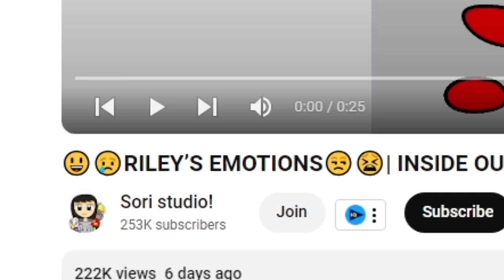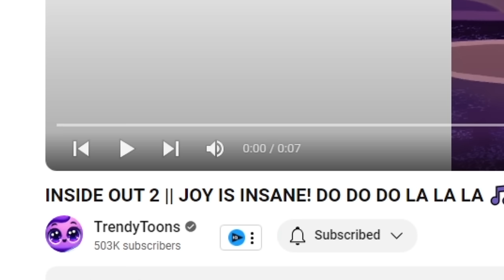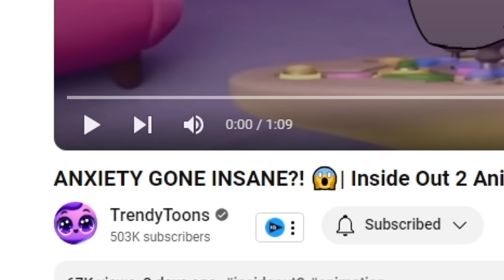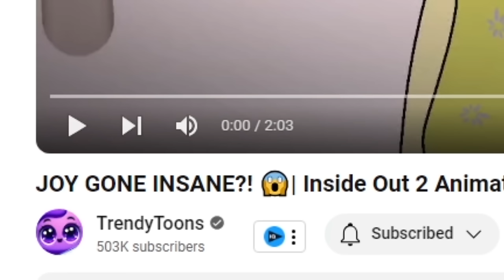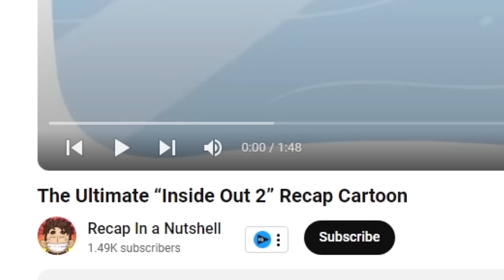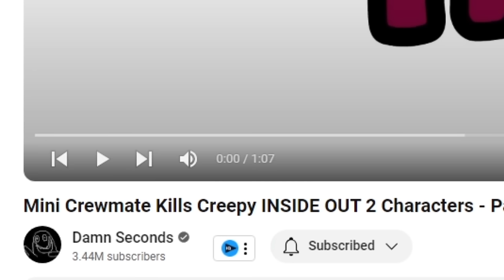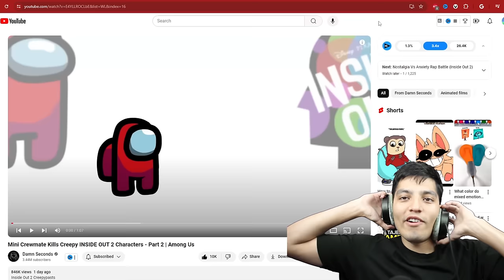JOY IS INSANE! FUNNY & SCARY Inside out videos on the Internet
JOY AND ANXIETY ARE CRAZY AND NEED TO BE STOPPED!

JOY & ANXIETY are CRAZY! FUNNY & SCARY Inside out videos on the Internet